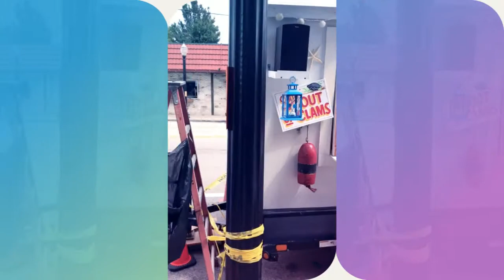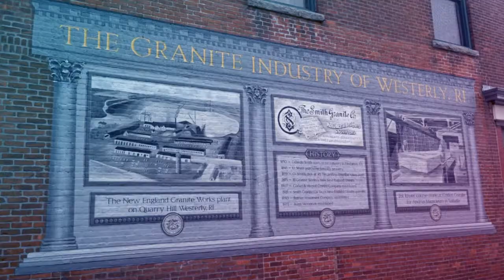Bricks & Murals Festival Westerly, RI - 2017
Bricks & Murals Festival in Westerly, RI & Pawcatuck, CT